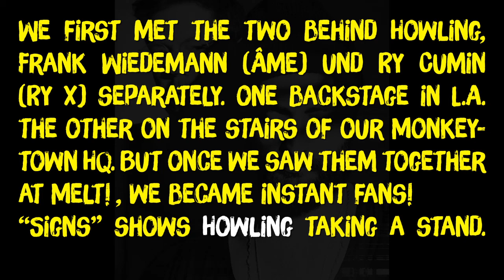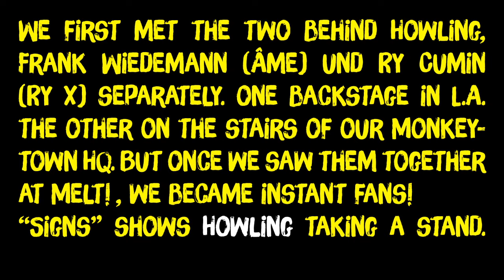Howling - Signs (Modeselektion Vol. 03 - 09 )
Video by Pfadfinderei.

Snippet of the upcoming release "Modeselektor presents Modeselektion Vol. 03" on Monkeytown Records, out June 27, 2014.